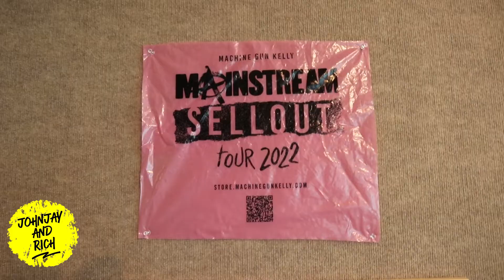The 24 Hour Toaster....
www,JohnjayAndRich.com